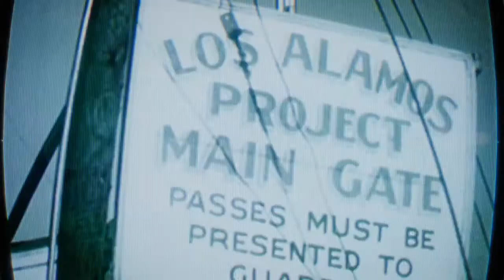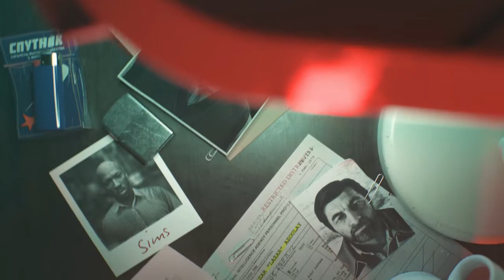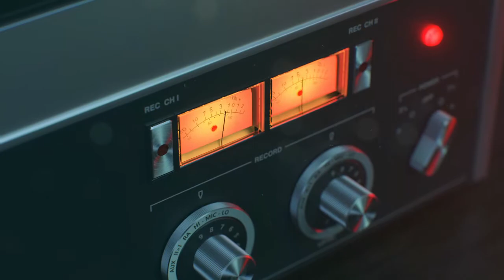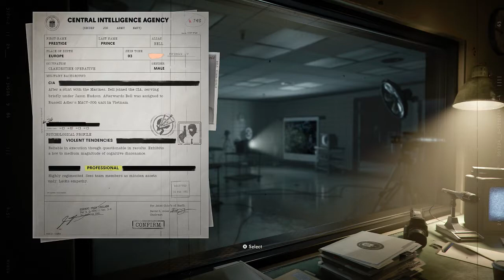CALL OF DUTY COLD WAR Campaign Walkthrough Part 1 - PS5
The Call Of Duty Cold War Saga Begins As The Campaign Starts!
RELIVE PART 1 OF THE CAMPAIGN!

Its That Time Of Year Again For The New Call Of Duty Gaming Franchise & This Year it Gets Bigger With Call Of Duty Black Ops Cold War.